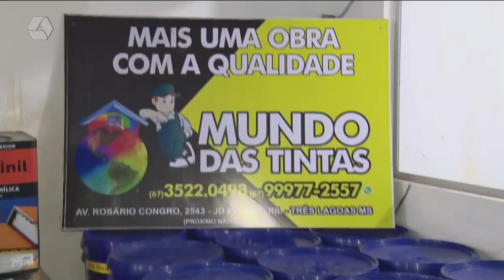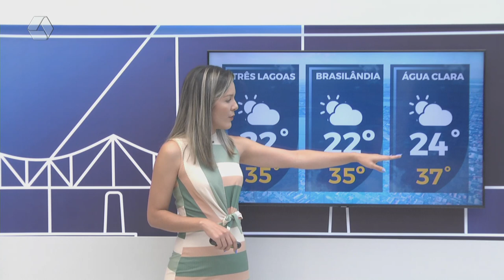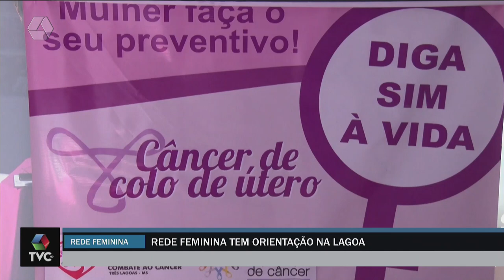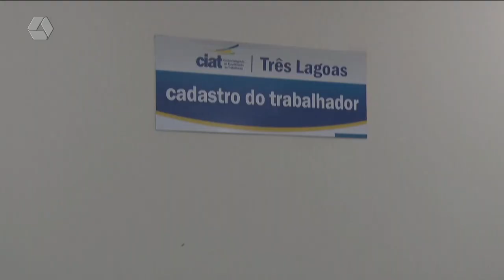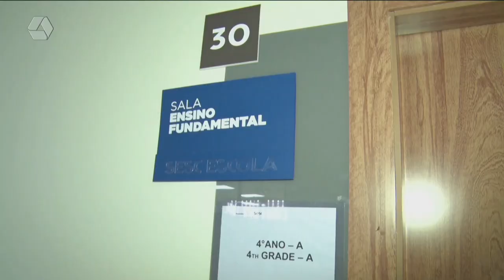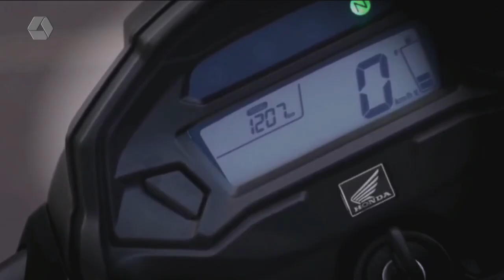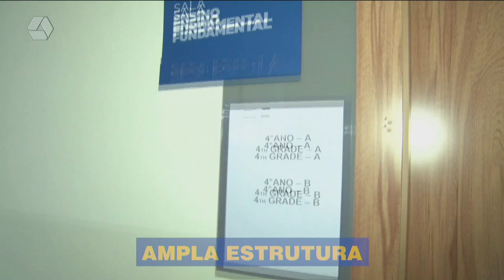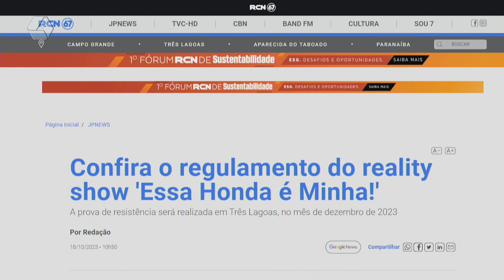TVC AGORA 18/10/2023